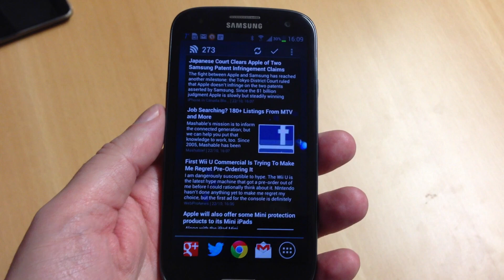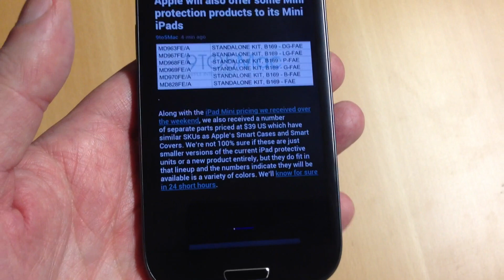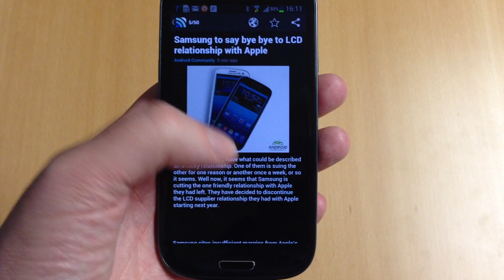Minimal Reader for Android - the best RSS Reader hands on!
I've been looking for a RSS Reader on Android that could replace the excellent Reeder app on iOS, and at first I couldn't find any good, but at last I found the perfect one: Minimal Reader. It's fast, it's beautiful, has all the features I need and an awesome widget! Perfect.

My Equipment: Just my iPhone 5 :)